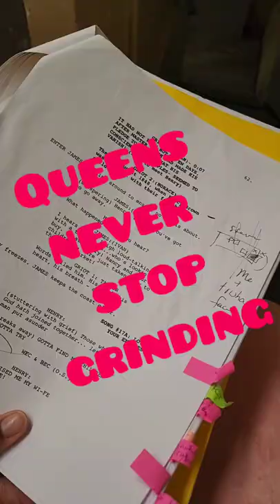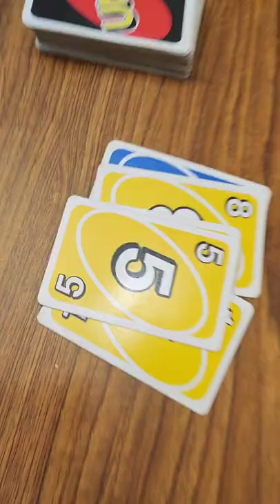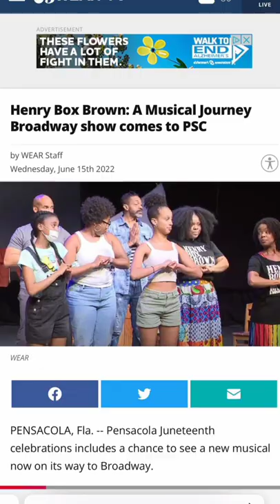Henry Box Brown: A Musical Journey Blog - Janine Hartmann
Come with me as I embark on a traveling Musical Henry Bow Brown: A Musical Journey coming soon to Broadway! From Rehearsals to Showtime! Watch the Breakdown!